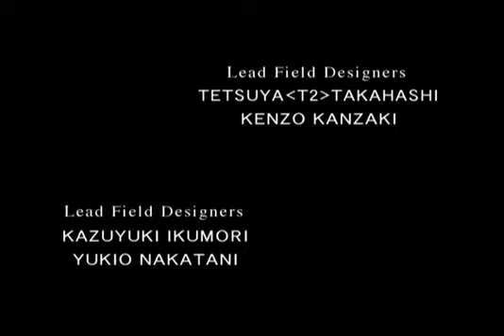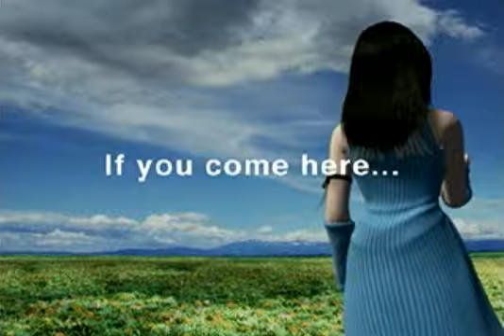Final Fantasy VIII -0001- START!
This time I plan to play Triple Triad too, that combined with the 10 minute limit is going to make a big video count... *sigh*
Also I want to apologize for a few out of sync videos in the beginning.